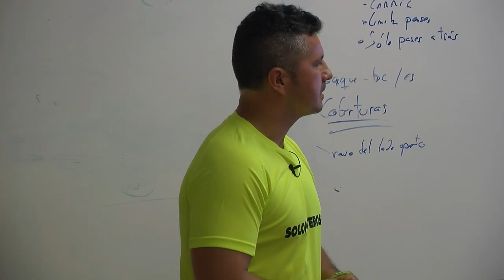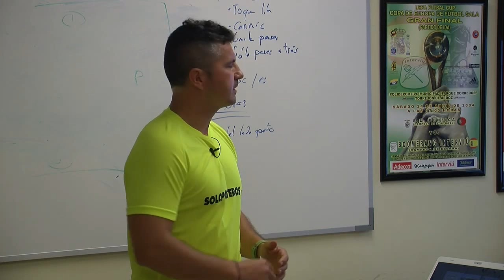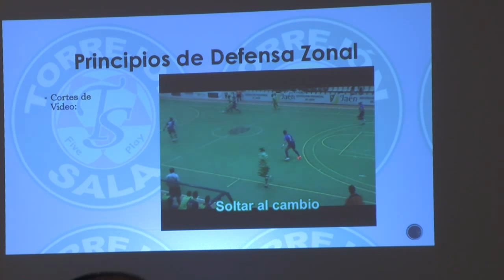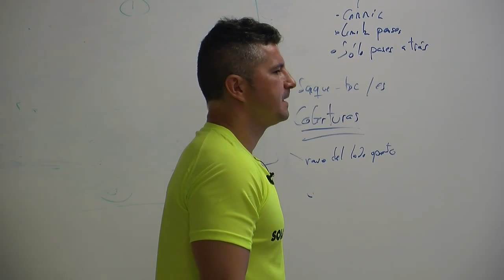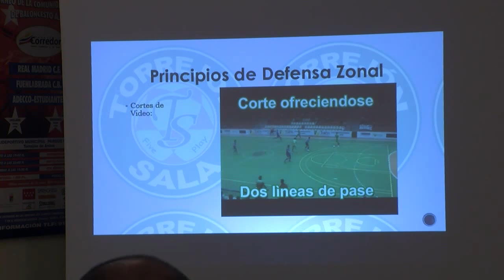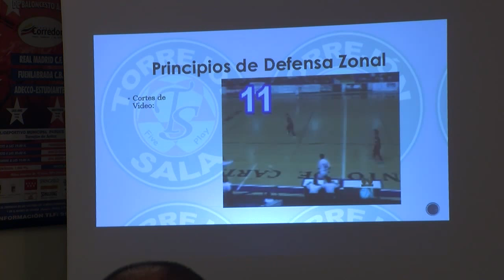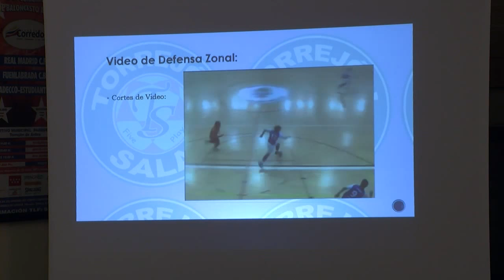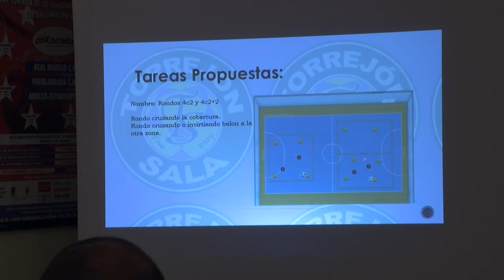Conferencia de José Valle - Fundamentos de la Defensa Zonal ed. 97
Hoy en día es difícil ver sistemas defensivos al hombre o defensas zonales puras salvo en situaciones de inferioridad numérica (cuatro contra cinco o tres contra cuatro). Lo que si es relevante es analizar los fundamentos de la defensa zonal porque son aplicables los sistemas defensivos más utilizados como la defensa de cambios.
En esta ponencia hablaremos de los fundamentos defensivos así como de las ventajas e inconvenientes de esta tipología defensiva y para finalizar propondremos una serie de tareas para su práctica y entrenamiento.